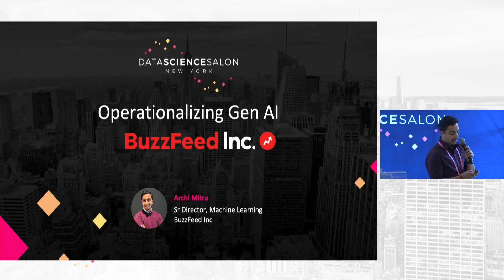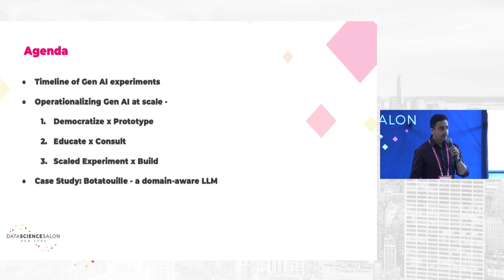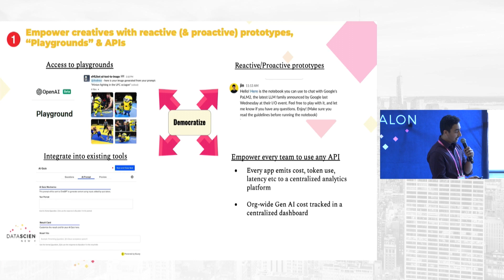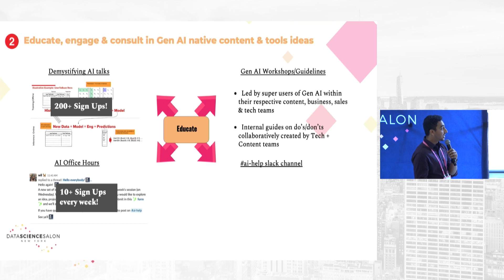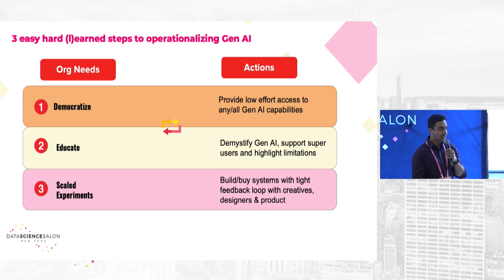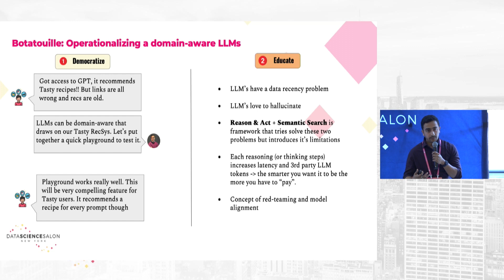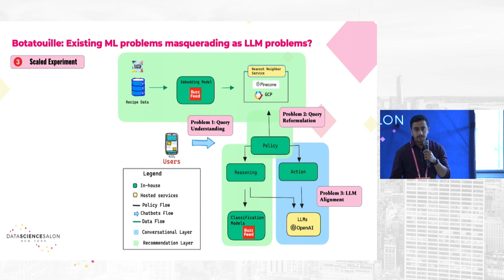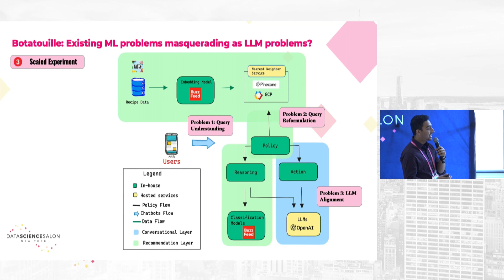Operationalizing Gen AI at BuzzFeed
Don’t miss the upcoming AI, Machine Learning and Data Science Conferences Book your pass today to learn more about generative AI and machine learning in the enterprise.

Presented by Archi Mitra, Sr.Director of Machine Learning at BuzzFeed Inc.

Gen AI is poised to redefine many industries - media or content very much the first to be disrupted given its clear content creation capability. In this talk we will share strategies, tactics and learnings of how we have operationalized Gen AI at BuzzFeed with the aim to led the disruption rather than being disrupted by it.